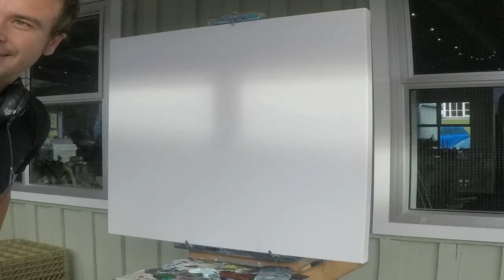Shakey Live wedding art in New Zealand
I travelled all the way to New Zealand to do a painting for Ro and Evan at their wedding and it was epic!